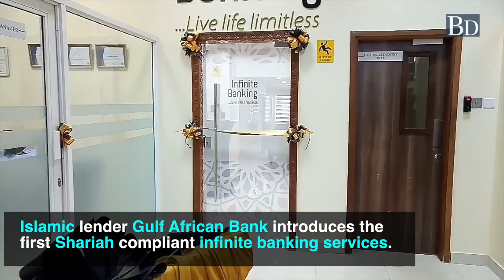Gulf African Bank introduces the first islamic infinite banking services in Kenya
Gulf African Bank will now offer concierge services to high net worth individuals. The Islamic lender has introduced the first Shariah compliant infinite banking services in Kenya. The bank has also opened an infinite exclusive private lounge in Mombasa which is accessible to the members during banking hours.